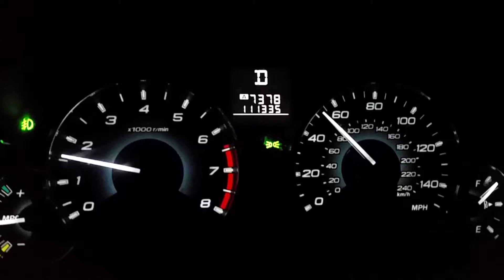2012 Subaru Legacy Transmission Squeal / Squeak.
Mystery squeal from 2012 Subaru Legacy CVT. Started just after the torque converter decided to start stalling the vehicle at certain stops.
Torque converter TSB: 16-90-13R
CVT Chain Slip TSB: 16-95-15 (causes the squeal/squeak)

Update:  After two weeks at the dealership, they determined it was indeed the CVT's chain slipping on the pulleys. That meant replacing the entire transmission. I found a local shop that specializes in Subarus and had them install a used CVT with low mileage, a new-style torque converter (uses a bearing in place of the bushing that goes bad on the '10-'12 CVTs) and a new solenoid valve body. With almost 3k miles on the new transmission package now, I haven't had any issues moving forward. Dealership wanted $4500 for a straight used transmission with only the old style parts (which would eventually go bad again) and no warranty. Got the used transmission core, new torque converter, new SVB, fluids, labor, etc. all done and dusted for the same price overall at the independent shop. The parts came with a limited warranty as well which the dealership wouldn't offer.

Lesson learned: Find a good factory-trained independent mechanic for your Subie and stick with them. Also, trust your gut feeling when something doesn't feel right with your car. Had I listened to the dealership, they'd have slapped in a new torque converter and said "that'll do" only to have me come back again because the problem wasn't diagnosed or fixed.

Update #2: I just received a letter from Subaru of America in which they have explained that they are extending the warranties on the 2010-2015 Legacy/Outback, 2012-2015 Impreza, 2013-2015 Crosstrek, 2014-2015 Forester, and 2015 WRX CVTs to 10 years/100,000 miles due to this being a well documented and ongoing issue with the Lineartronic CVT. If you're like me and had to have the CVT replaced, they will reimburse you for your costs. As a Subaru owner, you should receive a letter from them explaining everything.